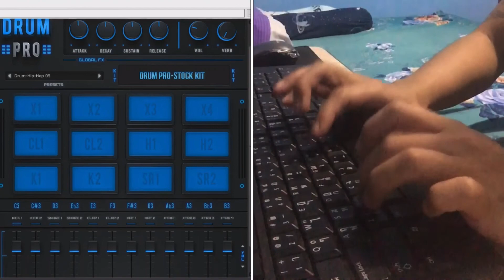SUPER MARIO THEME - RECORDING TRACK WITH PC KEYBOARD!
Here's a video of me recording a drum track for my version of Super Mario theme. I used Studio Linked's DRUM PRO as plugin and assigned it's keys to my PC KEYBOARD.